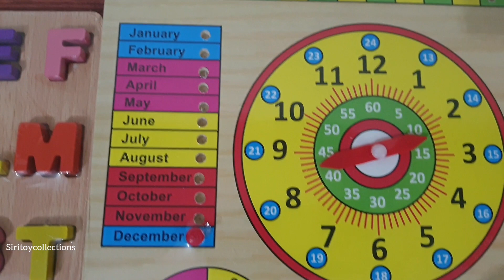Kids Learn colors and ABC's With Wooden Puzzle | Wooden Alphabet Puzzle 2021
Kids Learn colors and ABC's With Wooden Puzzle | Wooden Alphabet Puzzle|  Wooden Combo 2021

-Material: Diecast metal and plastic
-Minimum recommended age: 3 Years
-Keep away from fire
-This one is the best piece to keep at your office desk as well.
-All our toys are designed to help children explore the boundaries of their imaginations and creativity, to make learning fun and help children be all they can be
In our endeavour to provide the best quality products to our esteemed customer's possible, we periodically make product modifications.